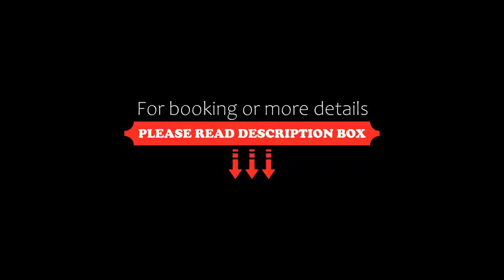Aqua Luxury Suites, Roda, Greece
About Property:
You're eligible for a Genius discount at Aqua Luxury Suites! To save at this property, all you have to do is sign in.
This property is 1 minute walk from the beach. Set in Roda and with Roda Beach reachable within a few steps, Aqua Luxury Suites offers express check-in and check-out, allergy-free rooms, a garden, free WiFi throughout the property and a terrace. Guests can enjoy sea views.
The hotel will provide guests with air-conditioned rooms offering a desk, a safety deposit b...
Property Type: Hotel
Address: Roda Beach Road Corfu, Roda, 49081, Greece
Searching For
1. Aqua Luxury Suites - Roda - Greece
2. Aqua Luxury Suites - Roda - Greece Address
3. Aqua Luxury Suites - Roda - Greece Rooms
4. Aqua Luxury Suites - Roda - Greece Amenities
5. Aqua Luxury Suites - Roda - Greece Offers and Deals
Audio Credit:
Track Title: Subway Dreams
Artist: Dan Henig